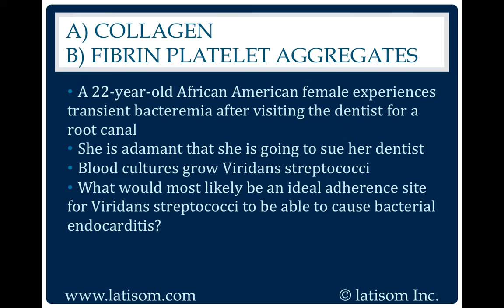16: Collagen or Fibrin Platelet Aggregates